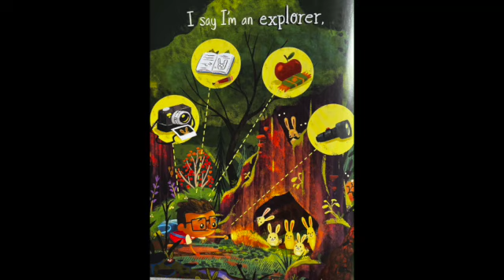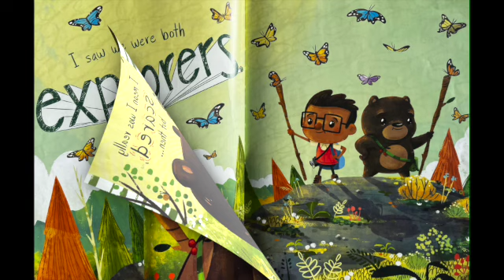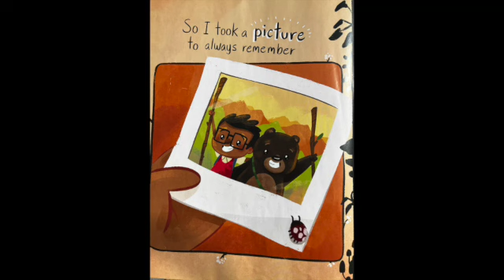Explorers of the Wild! Read Aloud.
A boy meets a bear and they find grand adventures together!!